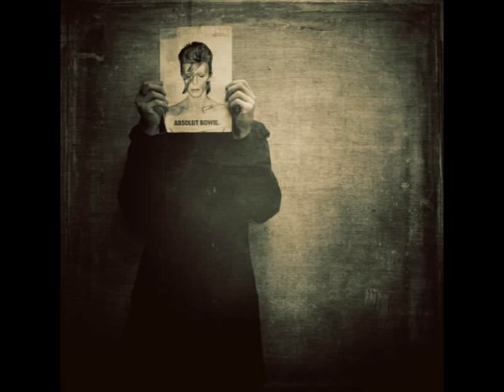Joy Division Atmosphere My Camera Obscura